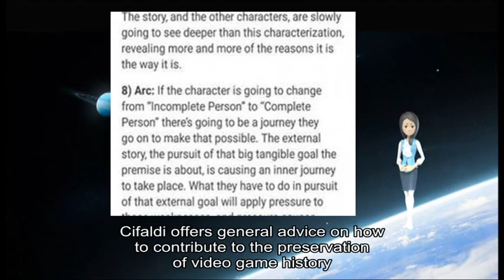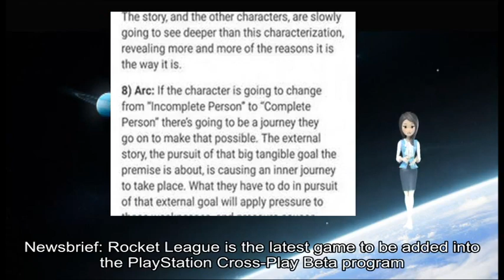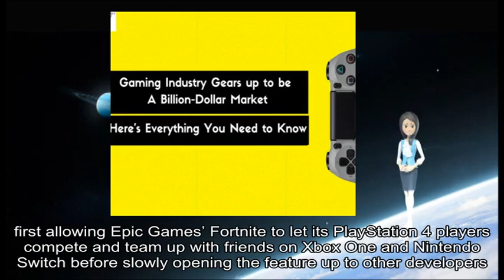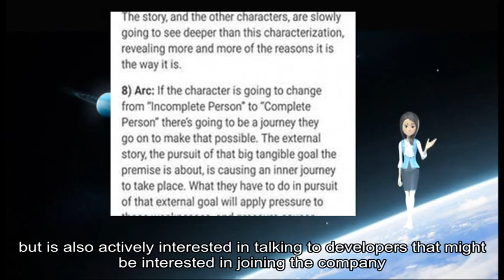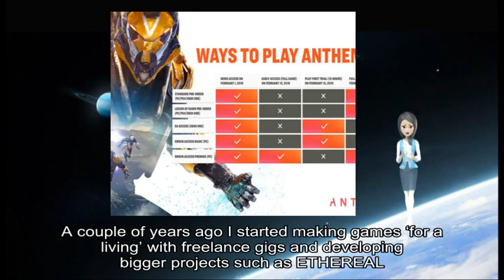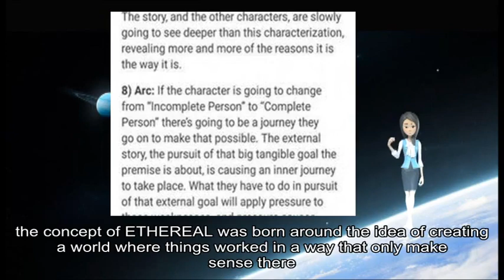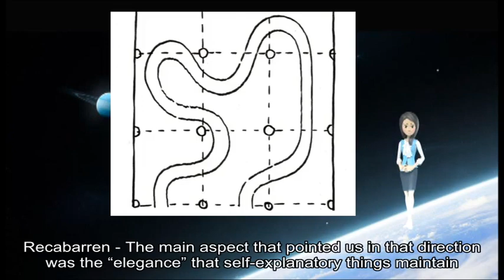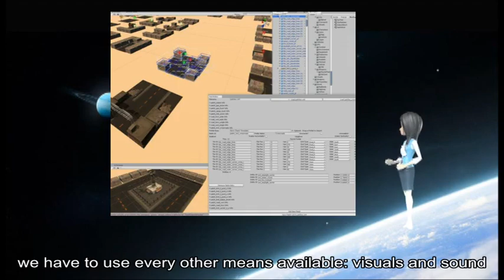04132019 Gamasutra - Video: Practical advice for saving video game history before it's too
game information about: ’ t, ROM, legal teams, large game companies game preservationists, current state, commercial video game preservation, ’ s, sure video game history isn ’ t, Digital Eclipse, ’ s, Frank Cifaldi, game preservation, GDC, Cifaldi, general advice, video game history, classic games, original releases, GDC Vault, YouTube, free videos audio recordings, Game Developers, Conference events, GDC Vault, Access, recent events, GDC, VRDC, full access, GDC Vault, individual subscription, GDC Vault, subscription page Group subscriptions, development studios, GDC Vault, Subscriptions, entire office, GDC Vault, group subscription page, current subscribers, access issues, GDC Vault, technical support, Newsbrief, Rocket, PlayStation Cross-Play Beta, Sony, ’ s reluctance, multiplayer games, toggle cross-platform play, Rocket, League ’ s gameplay settings, Psyonix, ’ s, cross-platform play, large part, Sony, PlayStation, Epic, Fortnite, PlayStation, Xbox, Nintendo Switch, Newsbrief, Runner Deck, Curve Digital-published, Bomber Crew, Catalis Curve Digital, ’ s parent company, Bomber Crew, Runner Deck, Catalis CEO Dominic Wheatley, recent acquisition, press release, doesn ’ t, Runner Deck, Curve Digital, support service provider, Testronic, Kuju, Catalis, Wheatley, Runner Duck, Catalis, prominent game company, UK, IGF, ETHEREAL, colorful visuals peaceful goals, thoughtful mechanisms, Gamasutra, Nicolás Recabarren, Tomás Batista, Nonsense, Excellence, Audio-nominated ETHEREAL, game 's, quiet sound design, game 's mood, difficult puzzles, Recabarren, Nonsense, ETHEREAL, Nicolás Recabarren, Tomás Batista, game design, Mendoza Argentina Batistaâ, sound designer, Plata Buenos Aires, Tierra, Fuego, southernmost city, America, ’ m, Information Systems Engineer, ’ ve, game jams, games ‘, freelance gigs, ETHEREAL Batista, video games, main instrument, Around, local devs, small games, Kinda, Recabarrenâ, freelance jobs, ETHEREAL Recabarren, new prototypes, own set, universal rules ”, own rules, universal ” ones, example ‘ gravity ’, ETHEREAL, Recabarren, Unity, c #, Visual, graphics assets, Photoshop Batista, main audio software, Logic Pro, Korg Minilogue, sound effects, certain instances, Omnisphere, super helpful, ambient sounds, Paul Stretch, free software, 's awesome, Recabarren, Time constraints, narrative resource, ’ t, “ stay, game overall, player tackles, different things, audio fronts, Recabarren, main aspect, “ elegance ”, self-explanatory things, different languages, ’ s, Argentina, amount words, diverse cultures, Recabarren, ’ s, ’ s, Batista, visual representation, good example, Recabarrenâ, interesting job, minimalistic way